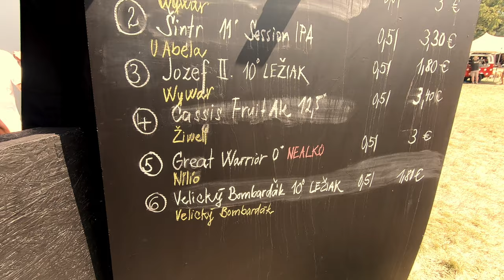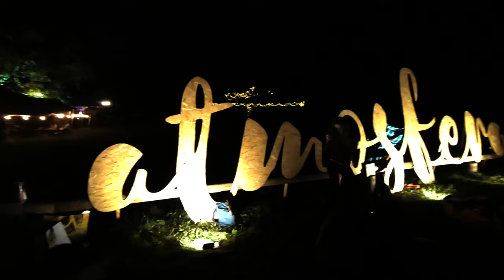Festival ATMOSFÉRA 2021